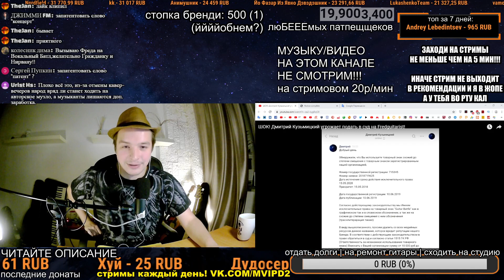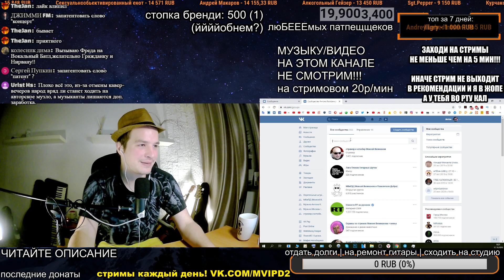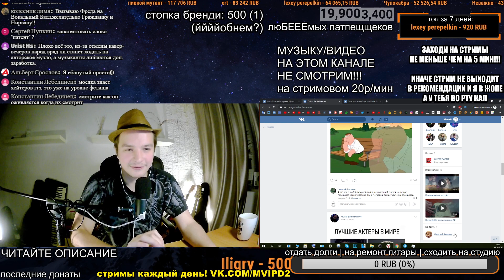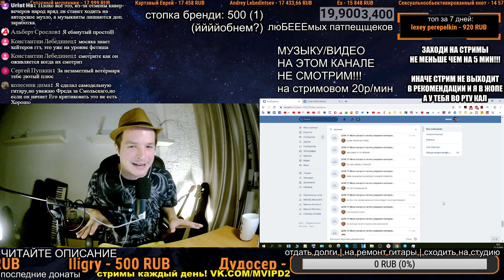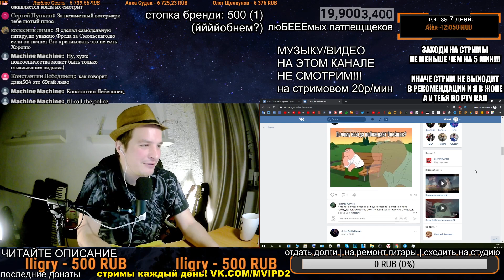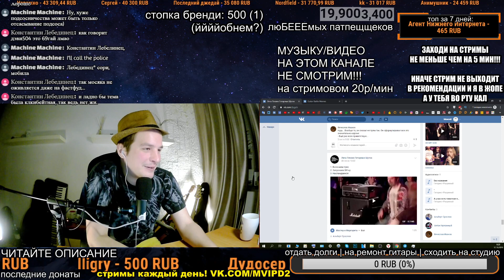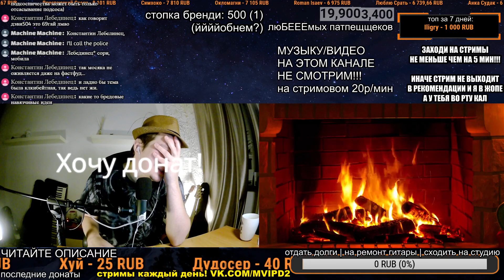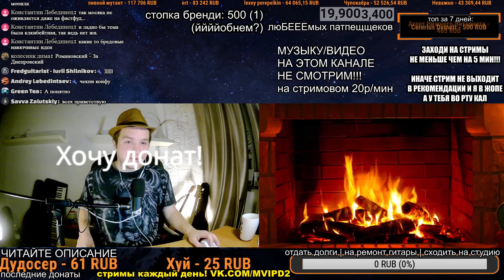Сперва меня хуесосил, а потом УКРАЛ мой контент!!! Жалкий червь хейтер фреда